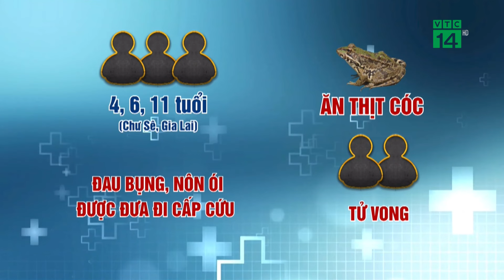Hai Trẻ tử vong do ăn Thịt Cóc tự chế biến|VTC14 GREEN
VTC14 GREEN|Một vụ ngộ độc nghiêm trọng do ăn thịt cóc vừa xảy ra ở tỉnh Gia Lai. Sau khi ăn thịt cóc tự chế biến, ba em bé gồm 4, 6, 11 tuổi, ở huyện Chư Sê, đau bụng, nôn ói, được gia đình đưa đến Trung tâm Y tế huyện Chư Sê cấp cứu. 2 cháu bé đã không may tử vong.